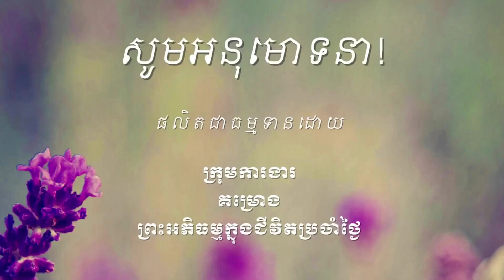743 រឿយៗ១៦យ៉ាង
ឯកសារដែលសិក្សាក្នុងវីដេអូនេះអាចរកបាននៅទីនេះ http

ចិត្តដែលគេហ្វឹកហាត់បានល្អហើយ រមែងនាំសេចក្ដីសុខមកអោយ។

ចិត្តដែលគេគ្រប់គ្រោងបានល្អហើយ រមែងនាំសេចក្ដីសុខមកអោយ។